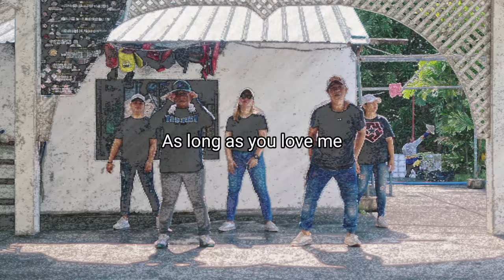AS LONG AS YOU LOVE ME | BackStreet boys | dance fitness | Lets make Sweat| zumba